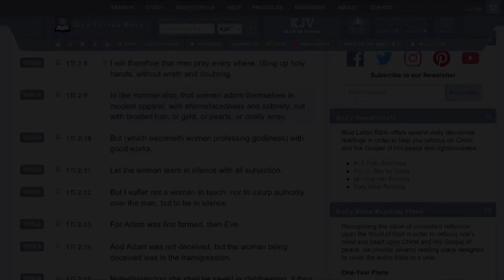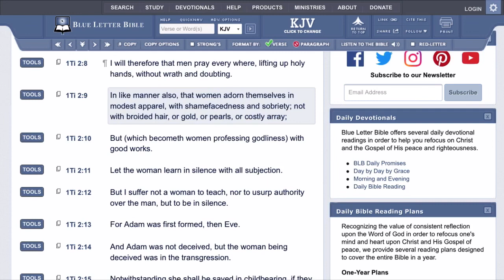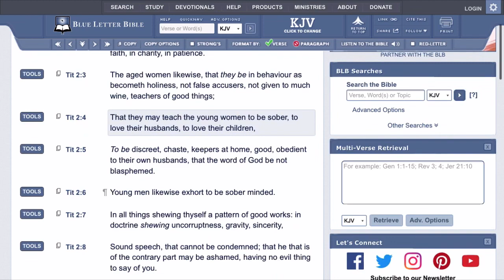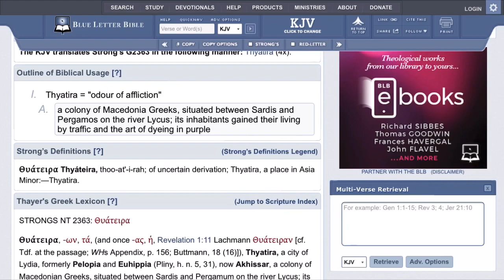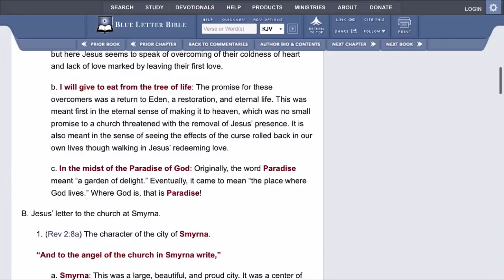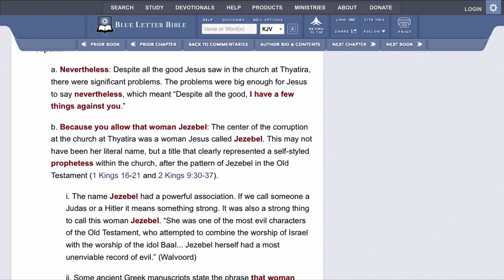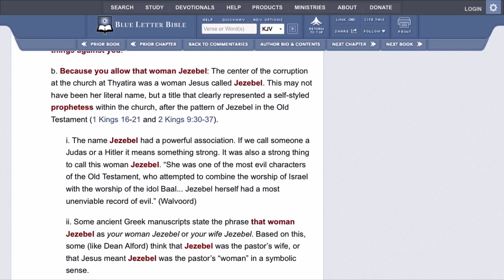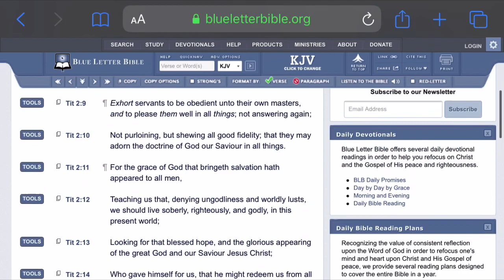“Women Are Not Suppose To Teach Or Usurp Authority Over Men”